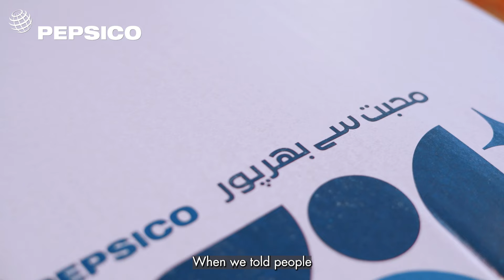Filling Hearts - Food Distribution Drive Lahore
Bringing joy to Lahore by Filling Hearts, Outside the Box! We partnered with Akhuwat Foundation to distribute food ration boxes in food insecure areas. Witness the appreciation from families whose tables were adorned with food through this heartfelt initiative!

فلنگ ہارٹس اوٹسائڈ دی باکس، اب لاہور میں بھی خوشیاں لارہا ہے! ہم نے اخوّت فاؤنڈیشن  کے ساتھ ایک ایسی پارٹنرشپ قائم کی ہے جس کے ذریعے ہم ضرورت مند علاقوں میں راشن اور کھانا بانٹیں گے۔ ہمارے ساتھ اس مہم سے گھروں میں خوشیاں اور اُمید بڑھتے ہوئے دیکھیں!